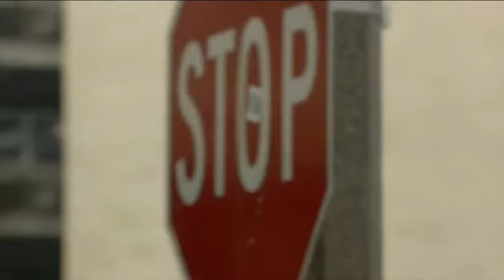Communities work quickly to clear standing water, avoid ponding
People worried about the danger of melting snow refreezing overnight have created a rush to clear standing water fast.